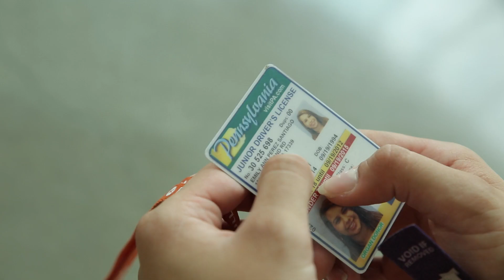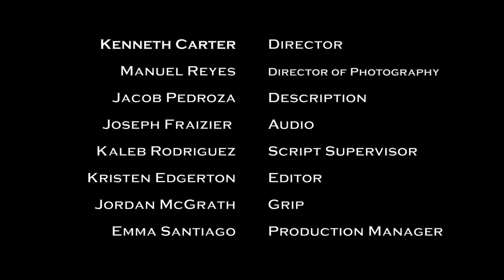Discovering Emily Santiago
A small documentary interview I did with Emily Santiago for practice in class; also another Full Sail Student.